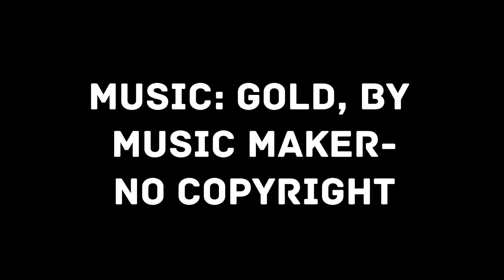Canon G7X and Family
So i'm back after 2 and a half long months with some new hardware. the Canon G7X, this camera makes my vlogging a whole lot easier. hope you all enjoy the videos and there will be a lot more coming. Peace out!